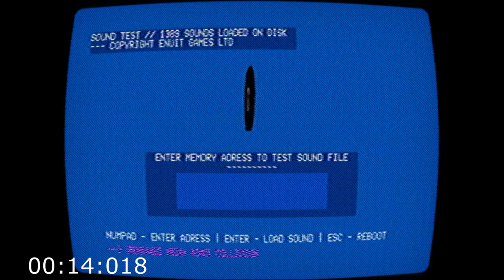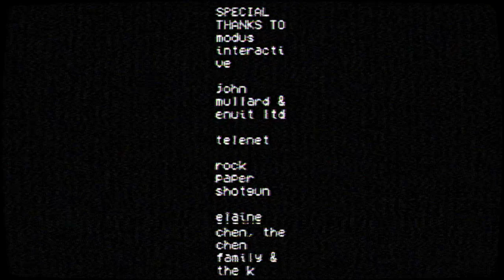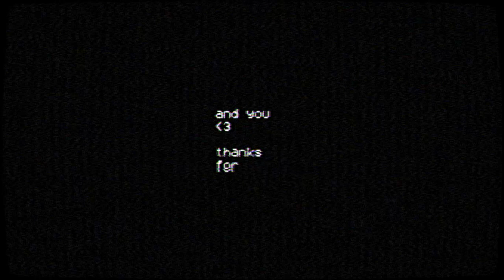No Players Online True Ending Speedrun (Requested By Shockシ)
I've done another speedrun...